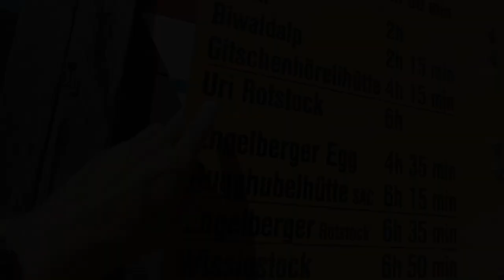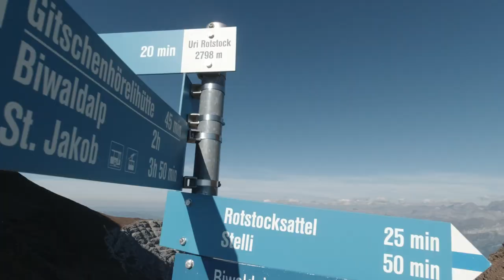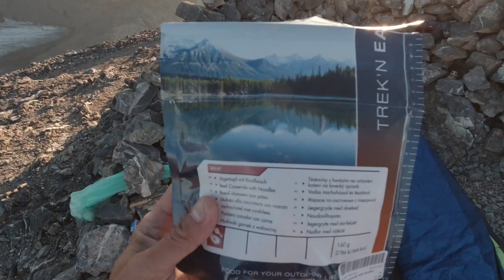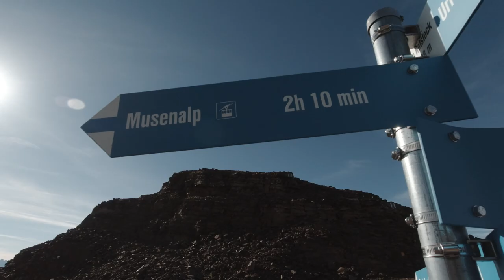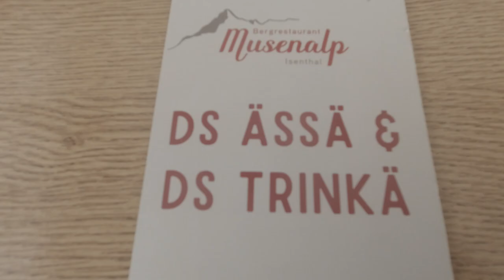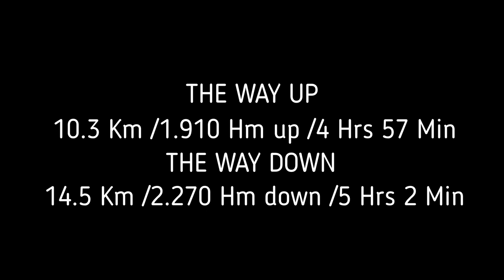URI ROTSTOCK 2.929 mit Biwak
Eine längere Tour, daher mit Biwak direkt auf dem Gipfel des Uri Rotstocks. In der Nacht war es ziemlich windig, aber für solche Aussichten bei Sonnenunter- und Aufgang hat es sich definitiv gelohnt.